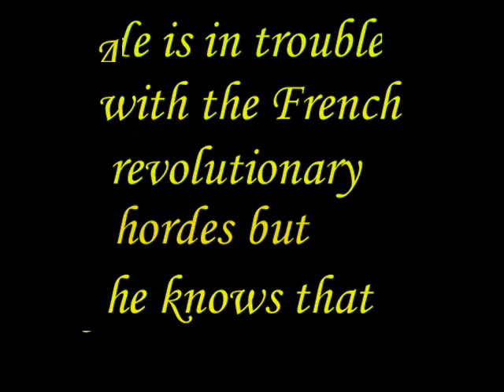Francis II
Introduction of the Last Emperor for my AAR